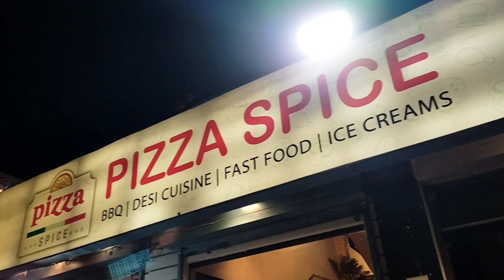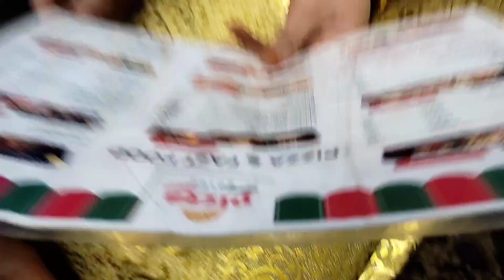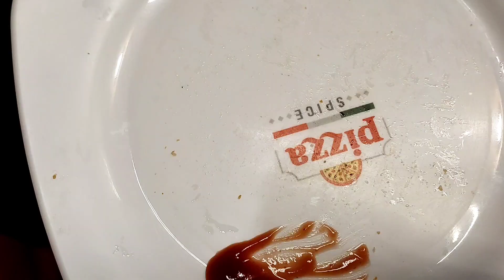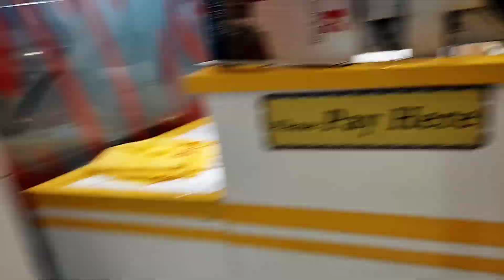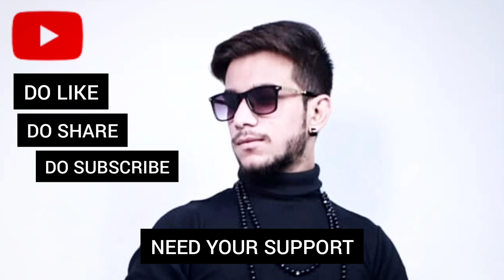MAMA'S BIRTHDAY 😍🎂 | VLOG 007 | At PIZZA SPICE | KARACHI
VLOG-07
MAMA'S BIRTHDAY 🎂 MASHAALLAH ❤️
PIZZA SPICE , KARACHI
WAHAJ_07_OFFICIAL ✓